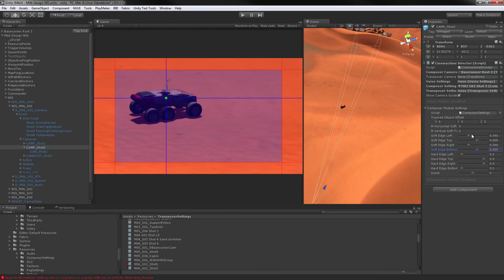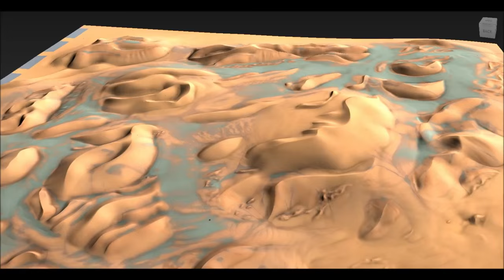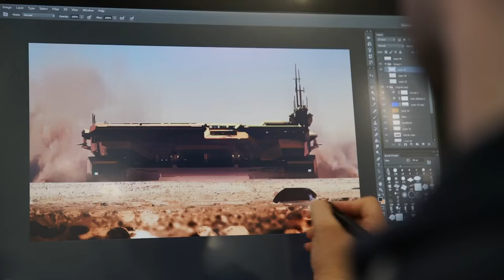Homeworld: Deserts of Kharak - Developer Diary [HD 1080P]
Developer Diary of Homeworld: Deserts of Kharak.

Genre(s): Real-time Strategy
Platform(s): PC
Publisher(s): Gearbox Software
Developer(s): Blackbird Interactive
Release Date (NA): January 20th, 2016